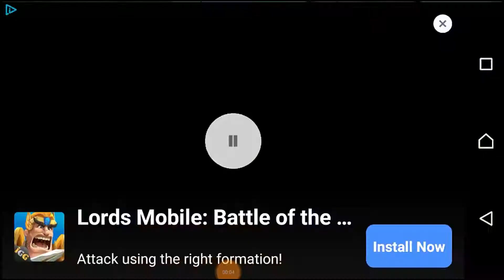Plants vs Zombies Episode: 5- Snow Pea slows them down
Snow Pea to the rescue!!! Snow pea helped slow down those zombies who were attacking. Thankfully we kept our home safe and sound.